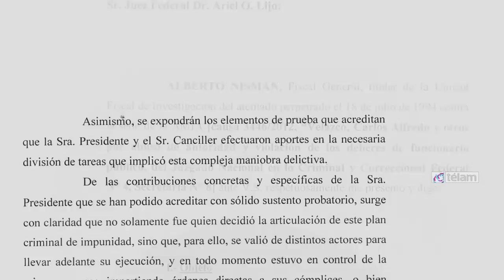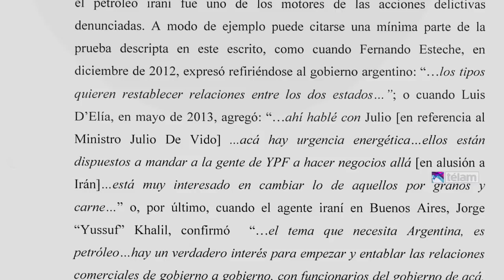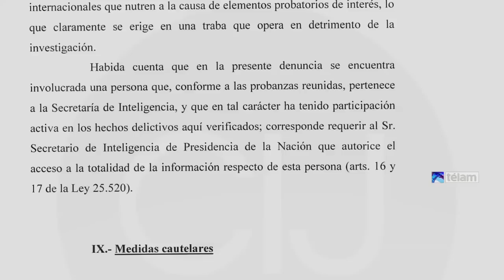Para el jurista Maier, en la denuncia de Nisman "no existe la comisión de un delito"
El jurista Julio Maier consideró que en la denuncia del fallecido fiscal especial de la causa AMIA, Alberto Nisman, contra la presidenta Cristina Fernández de Kirchner por supuesto encubrimiento del atentado a la mutual judía “no existe la comisión de un delito”.

“Al leer la denuncia del fiscal Nisman no pude encontrar la comisión de un delito. Hay informaciones, opiniones, pero no hay un hecho que pueda imputarse penalmente”, evaluó Maier.

El fiscal Nisman fue encontrado muerto el domingo pasado en su departamento de Puerto Madero con un disparo en la cabeza, y ante las conjeturas que generó el hecho, Maier pidió que “se deje trabajar a la Justicia”.

“Creo que existen muchas conjeturas, pero lo único cierto por ahora es la muerte de Nisman, que es algo que tenemos que lamentar todos. Tenemos que ser muy prudentes y esperar”, apuntó.

Ayer trascendió que el líder del Frente Renovador y candidato presidencial, Sergio Massa, está dispuesto a presentarse como querellante en la causa judicial que investiga la muerte de Nisman, y el titular consulto de la cátedra de Derecho Penal de la UBA calificó esa decisión como “un disparate”.

Eso de que Massa se va a presentar como querellante en esta causa es una cosa que no corresponde. Eso no está permitido por la ley, es un disparate. No se puede hacer un aprovechamiento político de este hecho”, remarcó.

Respecto a la participación de sectores desplazados de la estructura de inteligencia en la muerte de Nisman, el catedrático estimó que “hace falta una profunda depuración” en esta área del Estado.

“Lo importante es llevar transparencia donde existe oscuridad. Lo bueno es que no existieran servicios secretos y tratar de reducir a un mínimo su influencia en la vida pública”, enfatizó.